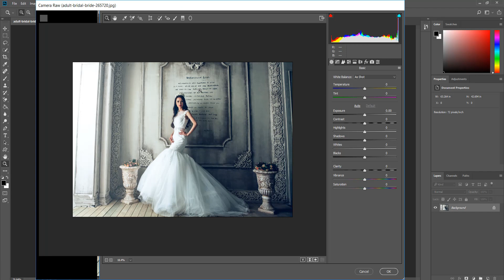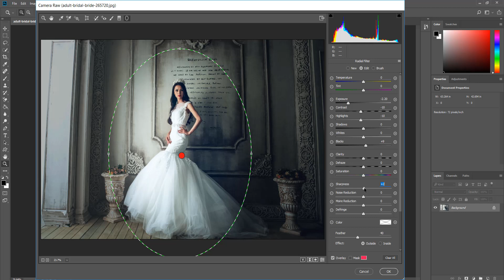TẠO HIỆU ỨNG NỔI BẬT NHANH TRONG ADOBE CAMERA RAW & LIGHTROOM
Video trên Hướng dẫn các bạn cách làm nổi bậc chủ thể bằng Camera raw hay Lightroom cực kì đơn giản...